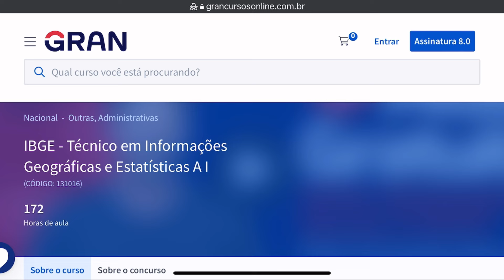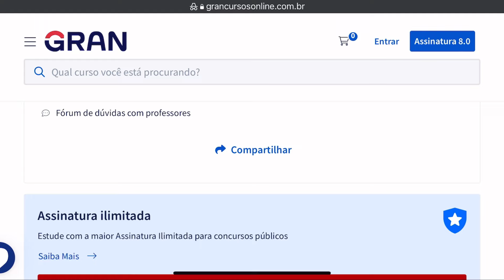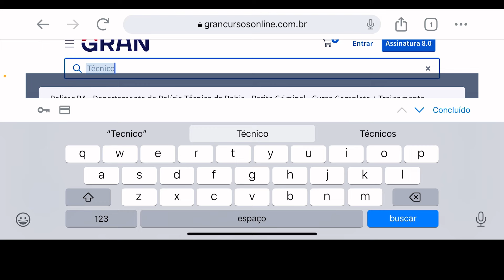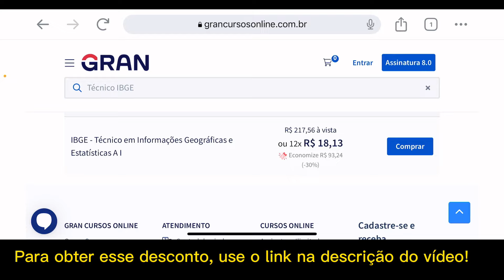Não compre do Gran Cursos Online antes de ver este vídeo!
Atenção! Não compre do Gran Cursos Online antes de ver este vídeo!

POR QUÊ? Gran Cursos é ruim?
NÃO! De forma alguma!
Está sem dúvida entre os 3 melhores preparatórios do Brasil!

Ah...então teve alguma treta? O Gran não tem ética?
Muito pelo contrário! Nunca vi eles envolvidos em polêmica?

Mau atendimento?
Também Não! Ganharam recentemente o Prêmio Reclame Aqui, se não me engano pelo terceiro ano seguido entre a categoria dos cursos preparatórios!

Ah...então pq vc está dizendo pra não comprar?
Calma aí! Estou dizendo pra vc assistir a este vídeo antes de comprar se ainda estiver com alguma dúvida! E sabe por quê?